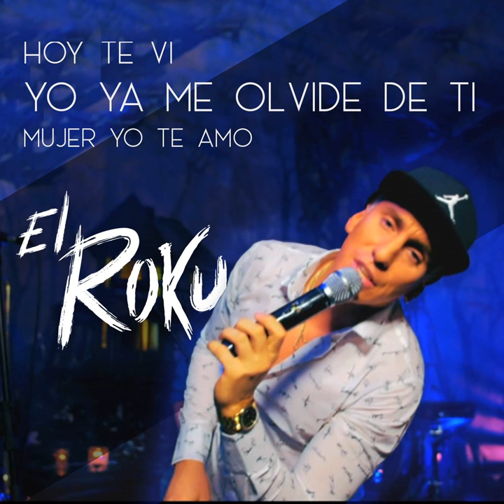Hoy te vi / Yo Ya me olvide de ti / Mujer Yo te amo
Hoy te vi / Yo Ya me olvide de ti / Mujer Yo te amo · El Roku

Composer  Lyricist: Melodia Callejera, El Aspirante, Sean Paul